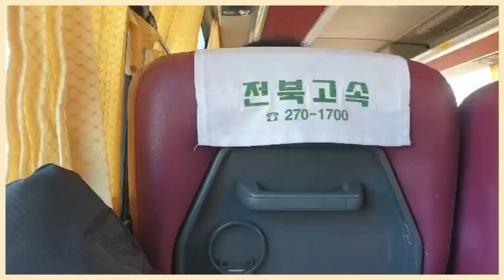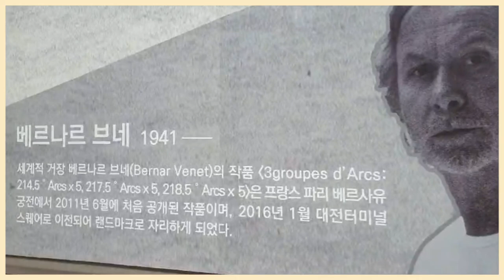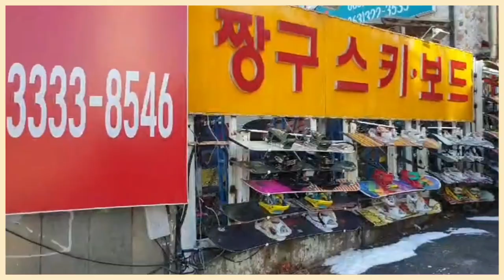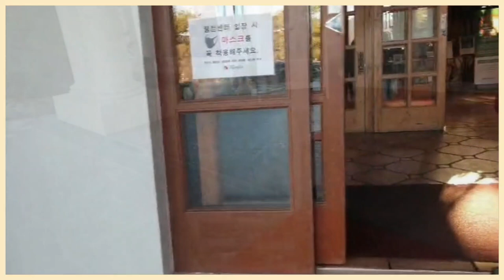무주뚜벅이 여행 🇰🇷 대전에서 무주리조트까지 travel vlog